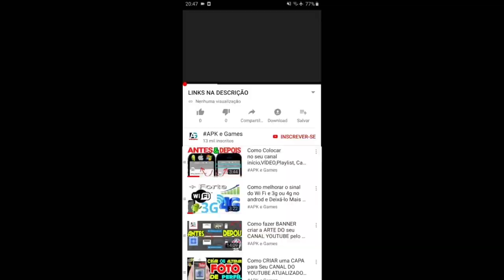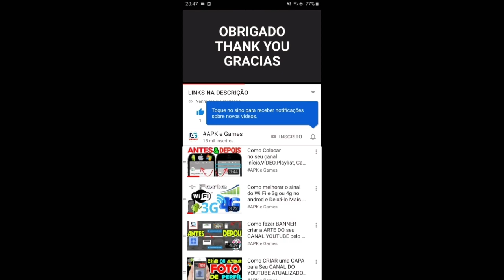Talking Tom Friends Brincando na Casa da Árvore do Ginger Gameplay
My Talking Tom Friends New update Halloween 2021 vs My Talking Tom Friends new update CHRISTMAS 2021 GAMEPLAY

CHEGOU O DIA DAS BRUXAS!
Morcegos, teias de aranha, abóboras esculpidas e doces! Guloseimas deliciosas e novas fantasias horripilantes esperam pelos amigos.

O FIM DE ANO ESTÁ CHEGANDO! Clima festivo, petiscos deliciosos, enfeites cintilantes e prêmios superespeciais! Curta as festas de fim de ano mais felizes com os amigos!

Um jogo grátis com a melhor nova aventura de bichinho virtual!

Dos criadores dos jogos de bichinho virtual superpopulares Meu Talking Tom, Meu Talking Tom 2, Minha Talking Angela, Meu Talking Hank e outros sucessos no mundo inteiro, vem uma revolução na simulação de bichinhos virtuais para toda a família!

★ UMA CASA CHEIA DE MELHORES AMIGOS 🏡🐱🐶🐰
Existe coisa melhor do que ter um melhor amigo? Ter seis superamigos! Os jogadores podem se juntar ao Talking Tom, Angela, Hank, Ginger, Ben e Becca agora que eles moram juntos pela primeira vez em sua nova casa e conhecer esses bichinhos amados no mundo inteiro!

★ ELES PRECISAM DE CUIDADOS 🥰🛁🍰
Eles precisam que alguém lhes dê comida e banho, realize seus desejos e se divirta com seus brinquedos legais! Os jogadores podem ajudar o Talking Tom e seus amigos a melhorar suas habilidades e, quando chega a hora de dormir, eles precisam de um cantinho superaconchegante para recarregar as energias para mais um dia de diversão e jogos!

★ PERSONAGENS ÚNICOS 😻😾🙀😹
Quem gosta de cozinhar? E quem é o artista secreto da família? Por que o Talking Tom olha DAQUELE JEITO para a Talking Angela? Os jogadores se divertirão conhecendo todos os personagens e descobrirão suas personalidades interessantes e divertidas!

★ TUDO É PERSONALIZÁVEL 🖼️🎁👒
Os jogadores podem arrumar essa supercasa virtual do seu jeito! Eles podem ganhar brinquedos legais em passeios de ônibus pela cidade e mudar a aparência da casa dos amigos. E todas aquelas roupas incríveis?! Qualquer um pode mostrar seu senso de moda e personalizar as roupas dos amigos como quiser. Essa é uma família de bichinhos estilosos!

★ JOGOS DIVERTIDOS! ⚽🎸🎨
O jogo tem uma coleção totalmente nova de minigames para testar as habilidades, os reflexos e a capacidade de resolver quebra-cabeças dos usuários — pela primeira vez, no espaçoso modo paisagem! Mas isso não é tudo — também tem um monte de novos brinquedos fantásticos para descobrir no jogo! Ah, parece que o Hank está com fome de novo! Hora de cultivar uns legumes com a Angela!

★ UM MUNDO BELÍSSIMO 👀✨🌷
Os jogadores podem descobrir belos visuais em 3D e o empolgante espaço aberto da nova casa da família de amigos, bem como passar por diferentes ambientes! Existem vários brinquedos e jogos com que eles podem se divertir fora de casa também!

É só baixar, jogar e aproveitar toda essa incrível diversão familiar de bichinhos virtuais no Meu Talking Tom: Amigos!

★ JOGUE DE GRAÇA ★

Swamp attack,
Outfit7 games,

New Update - CHRISTMAS TALKING TOM GOLD RUN New fantastic FORCES SPECIAL EVENT 2020  Character SUPER  angela UNLOCKED GAMEPLAY

TALKING TOM GOLD RUN Especial de Natal EVENTO FORÇAS FANTÁSTICAS DESBLOQUEADO SUPER tom GAMEPLAY
meu TALKING TOM e amigos atualização de natal vs meu TALKING TOM e amigos atualização de Halloween